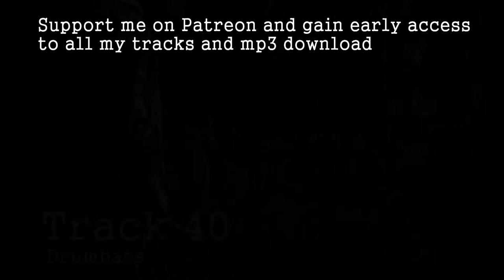DrumBass - Dark and Sad Cinematic Music - Channel Trailer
This music is completely free! However, if you are willing to donate, my PayPal address is
Even small amounts are a big help, so thank you!

Just follow ‘Few Conditions’ which are stated in each video description.